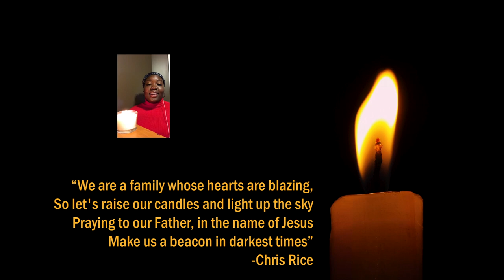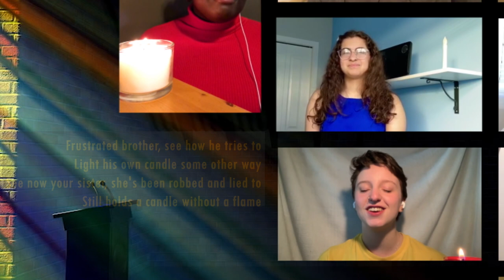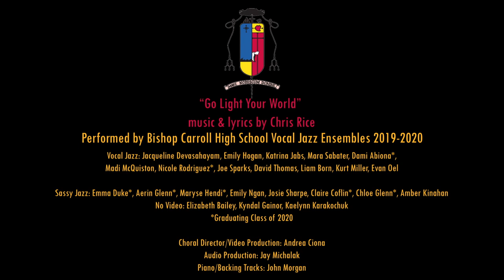Go Light Your World, Bishop Carroll High School Vocal Jazz Choir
Bishop Carroll High School vocal jazz and sassy jazz students came together to record Chris Rice's "Go Light Your World" for a virtual choir project.

Bishop Carroll High School Music Department, Calgary, Alberta, Canada